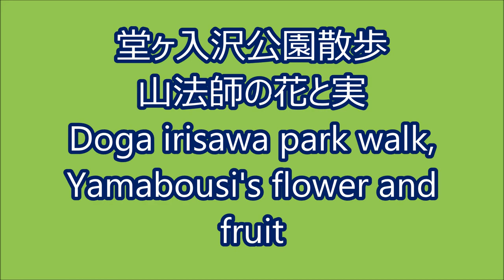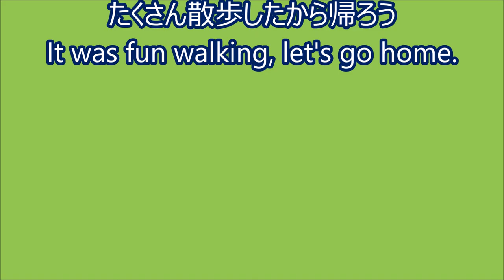堂ヶ入沢公園散歩 山法師の花と実 Doga irisawa park walk, Yamabousi's flower and fruit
たくさん散歩したから帰ろう
It was fun walking, let's go home.